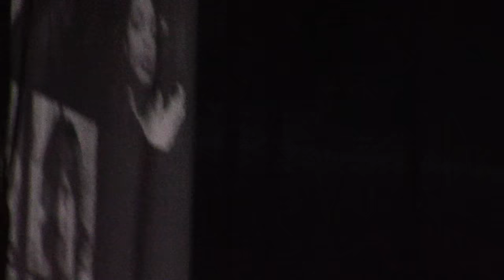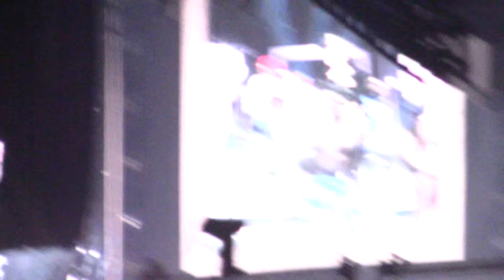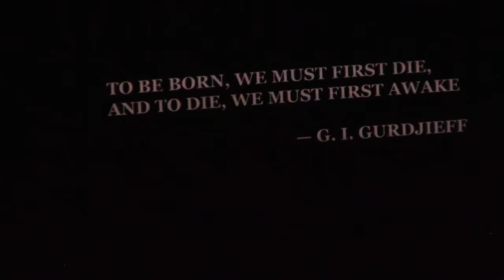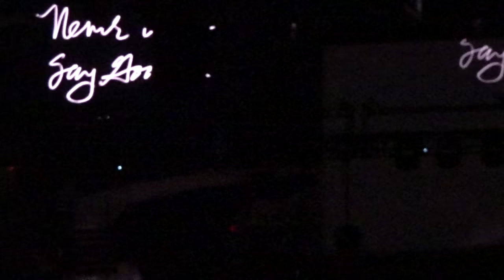MADONNA - THE CELEBRATION TOUR - Live Full Concert (Day 3) - O2 Arena, LONDON - 17 October 2023